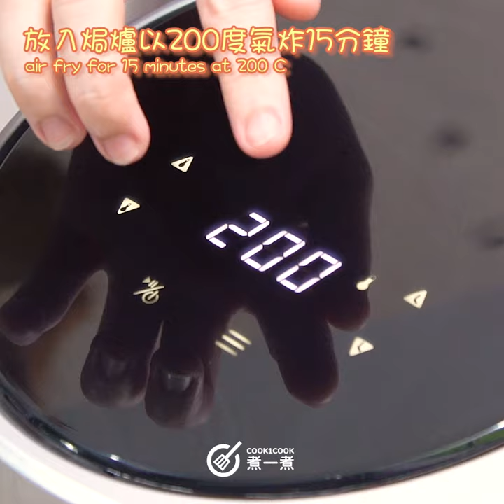【氣炸小食】牛油芝士風琴焗薯仔 Airfryer Hasselback Potato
焗薯是歐美的經典美食，各式材料配合軟腍的薯肉，非常惹味。這款風琴焗薯仔的做法，令配料與薯肉融為一體，滋味和口感都更加豐富！

0:00 開始
0:05 處理材料
0:48 完成

請分享出去俾親朋好友 鍾意可以俾個like👍👍👍
歡迎大家分享食譜出去